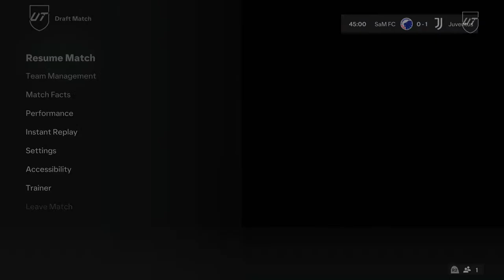fifa draft team part 2